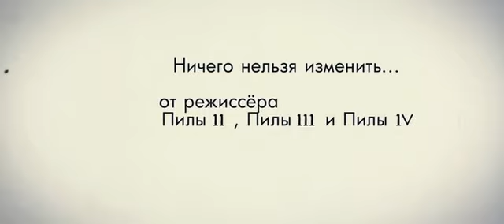11-11-11 (США, Испания, 2011). Трейлер к фильму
Смотри фильмы на своем iPhone или iPad через приложения aikino.

Полностью легальное кино в гарантированно хорошем качестве. Доступно в App Store.